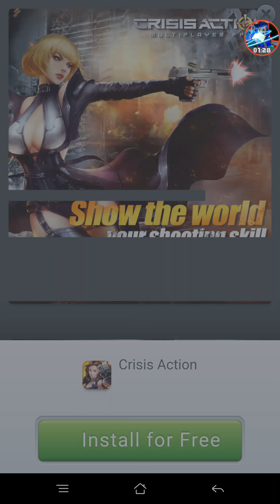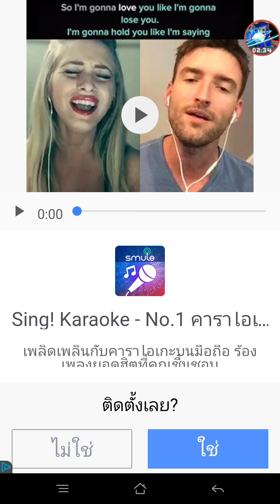[PGM] หัวร้อนโว้ยย'ยย ZigZag !!!!!